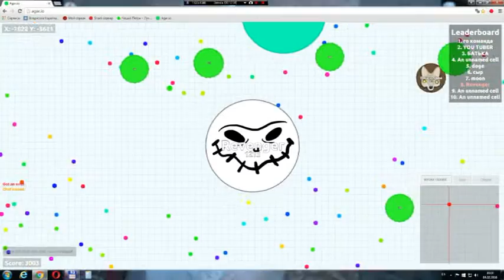Грустная история.Agario gameplay